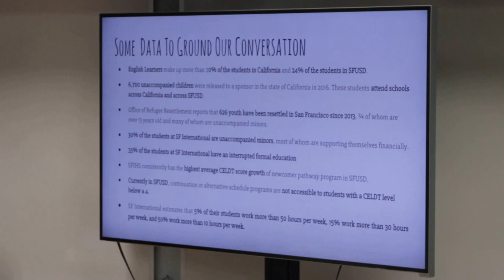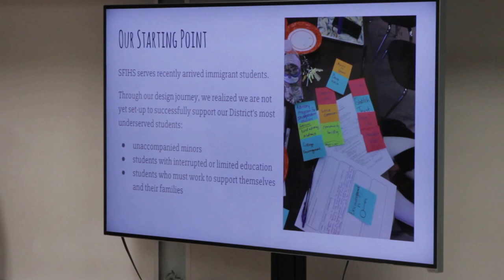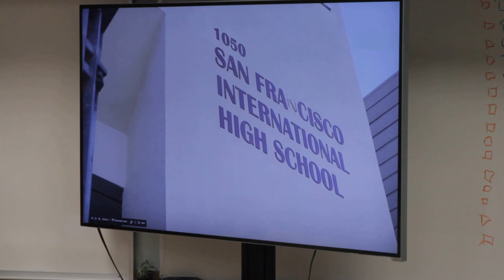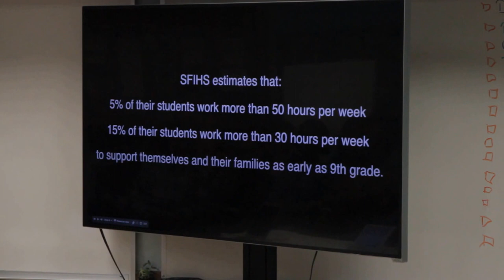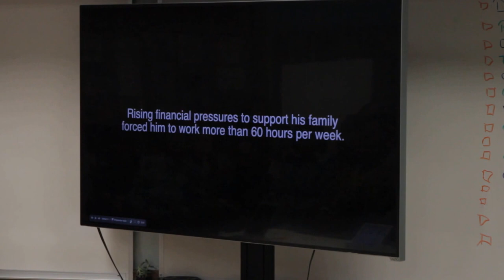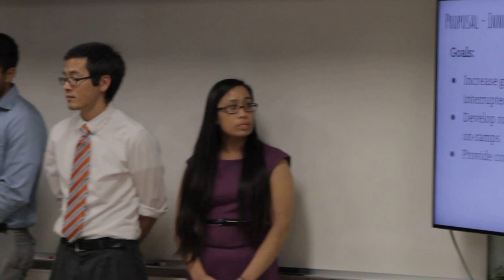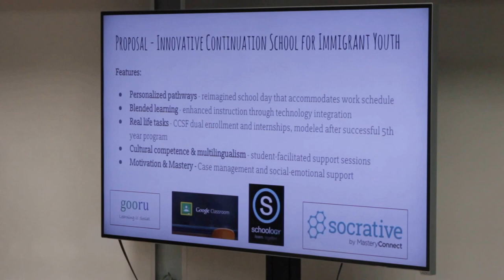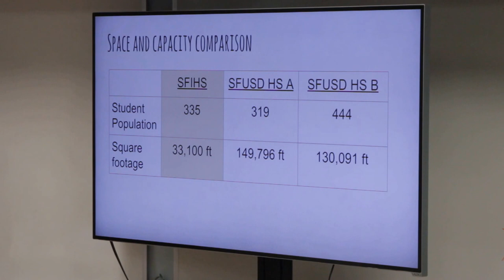SF International High School Pitch - Innovation Award 2016